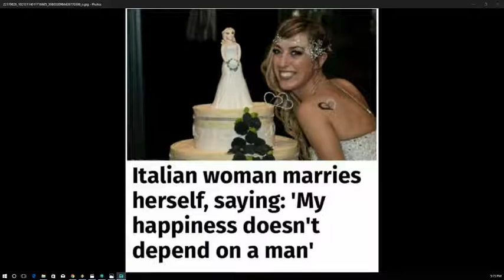woman marries herself she doesn't need a man for happiness...A woman gotta have it right?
listen to my commentary and share your thoughts